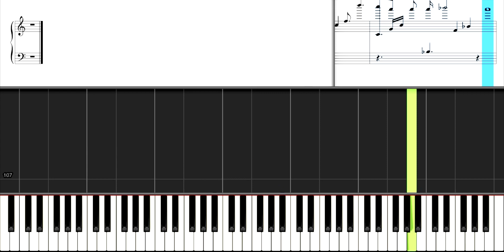Can't Live Without - Hollyn - Piano Tutorial + Sheet Music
Learn how to play Can't Live Without on piano by Hollyn with this piano tutorial.

*About the Arrangement:
This “Can't Live Without” Hollyn piano tutorial is arranged as a Piano Solo (Melody & Chords) for experienced players.

3 TIPS on learning how to play Can't Live Without by Hollyn on piano or keyboard:
(1) Repetition is key! Replay the song as many times you need
(2) Simply follow the notes and chords as illustrated on the keyboard of this piano cover version
(3) Start with one hand (melody or chords), replay, practice and learn the other hand as you become more comfortable

Artist: Hollyn
Song: Can't Live Without

About PIANO GURU
Piano Guru transcribes and arranges pop music songs for piano and keyboards. Arrangements can be for melody and chords, instrumental backing or karaoke, or simply whatever sounds good. Level of difficulty ranges from beginner to advanced and songs are usually transcribed in original key and speed (BPM).

We work very hard to create high quality content for you and would appreciate any feedback!

PUT SONG REQUESTS IN COMMENTS BELOW.

For more songs transcribed and arranged for piano, video tutorials, and sheet music, please make sure to check out the Piano Guru Youtube Channel at
Live Without" Piano Tutorial by Hollyn transcribed and arranged by Piano Guru.